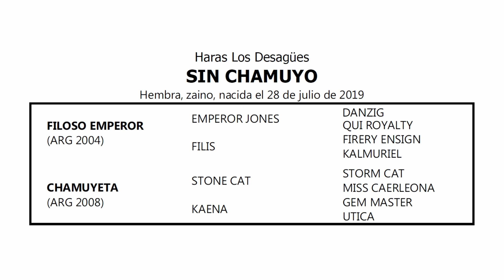21 SIN CHAMUYO